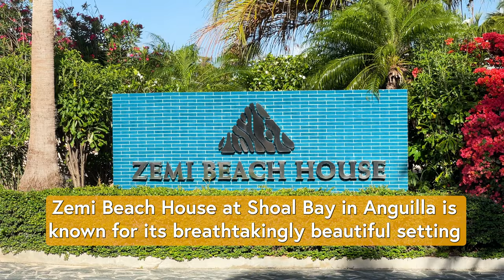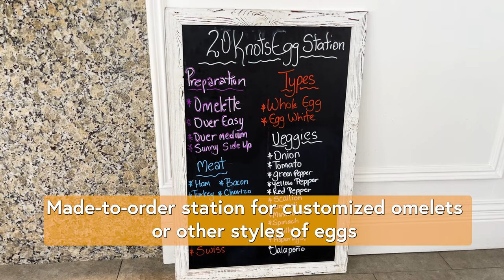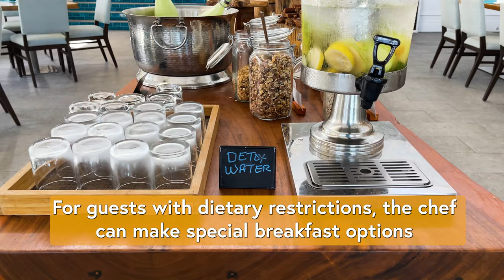Breakfast Buffet at Zemi Beach House, in Shoal Bay, Anguilla [FULL REVIEW & WALK-THROUGH]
🌴 Full review and tour of the breakfast buffet at Zemi Beach House at Shoal Bay, Anguilla 🍍🍞🥓🍳

0:00 Intro
0:24 Zemi Beach House
1:10 What's included
3:00 Personal Favorites
4:00 Final Rating

The complimentary breakfast buffet at Zemi Beach House not only offers delicious food but also an absolutely gorgeous setting. The restaurant is located next to the main pool area, which boasts stunning views of the Caribbean Sea. The seating stretches out onto the beach, providing a truly unforgettable breakfast experience.

As you enjoy your breakfast, you can soak up the serene atmosphere and take in the breathtaking views of the crystal-clear waters and white sandy beaches. The setting is so beautiful that it will take your breath away, and you'll feel like you're in paradise.

The outdoor seating is perfect for enjoying the warm Caribbean weather while savoring your meal. You can bask in the morning sun, listen to the soothing sound of waves lapping against the shore, and feel the gentle sea breeze blowing through your hair.

The buffet selection is impressive and caters to all tastes, with American classics like waffles, pancakes, bacon, breakfast sausage, and scrambled eggs, as well as more “local” flavors like roasted plantains and other vegetables. Fresh fruit is also available, as well as a made-to-order station for customized omelets or other styles of eggs.

The breakfast pastries are located on a long buffet-style table in the middle of the restaurant. The fresh ginger-and-pineapple shots are a nice touch. The chef is accommodating and can whip up a special breakfast for guests with dietary restrictions, such as gluten-free options.

The combination of the scrumptious breakfast, the friendly staff, and the stunning setting makes the breakfast buffet at Zemi Beach House an experience that should not be missed. Whether you're traveling with family, friends, or on a solo trip, this breakfast buffet is the perfect way to start your day in paradise.

Part of the Hilton family of hotels, Zemi Beach House is a part of the prestigious LXR Hotels & Resorts brand, which is known for its exceptional luxury properties in some of the world's most sought-after destinations. LXR Hotels & Resorts provides guests with unparalleled service, unmatched amenities, and unforgettable experiences, and Zemi Beach House is no exception. From the moment you step foot on the property, you'll be treated to the highest level of hospitality and luxury, making your stay an unforgettable one. With its stunning natural surroundings, world-class amenities, and unparalleled service, Zemi Beach House is the epitome of luxury living in the Caribbean, and a true gem among the LXR Hotels & Resorts portfolio.

MORE ABOUT THE HOTEL
Zemi Beach House was the first LXR Hotels & Resorts property to open in the Americas. The hotel is located on the quiet and secluded Shoal Bay East on the northeast coast of Anguilla, accessible by sea shuttle or private jets and small carriers into Anguilla’s International Airport. Zemi Beach House has been recognized as a top hotel in the Caribbean by Travel + Leisure, Conde Nast Traveler, Forbes, TripAdvisor, and more. The property features 76 beachfront rooms, Zemi Thai House Spa, and five food and beverage concepts, including Stone, 20 Knots, Rhum Room, Shoal Bay Zemi Beach Club, and The Bohio Bar & Lounge. The hotel also has three pools with cabanas, a fitness center, grass tennis court, yoga sessions, beach volleyball, and a kids club. Zemi Beach House is part of Hilton Honors. Zemi Beach House features a unique 300-year-old Thai house spa, offering 15,000 square feet of indoor and outdoor space, mud and salt body treatments, a vitality pool, private treatment rooms, and more.